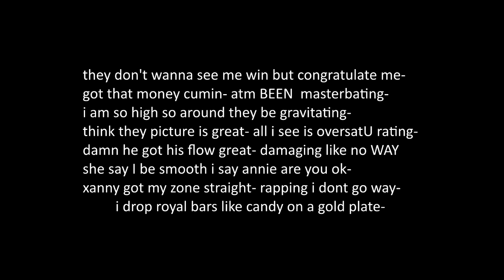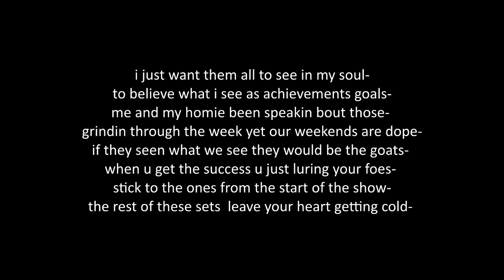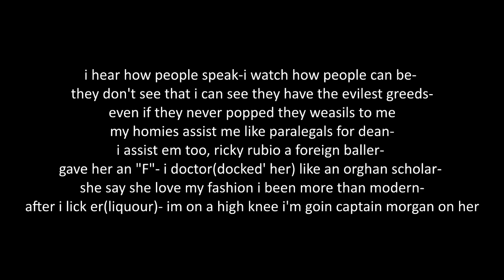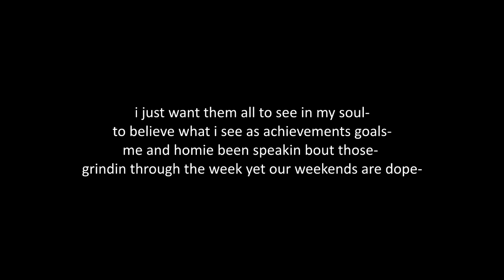Skinny Dean - Goal$ w/lyrics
skinny dean - goals